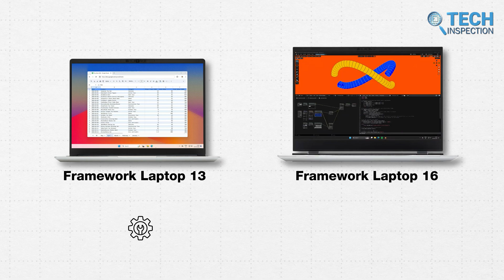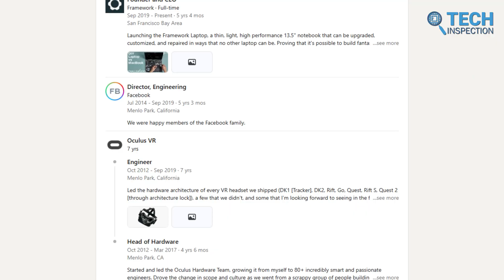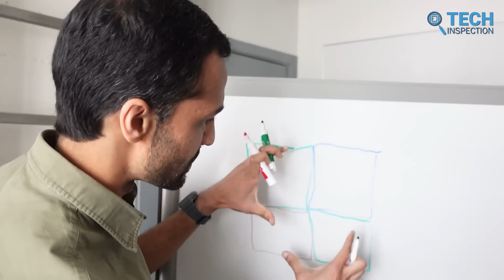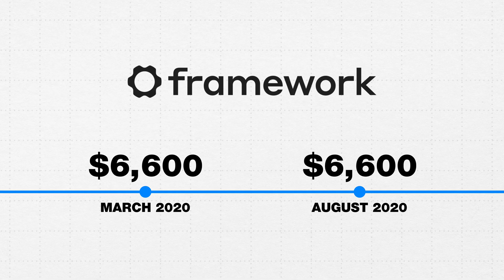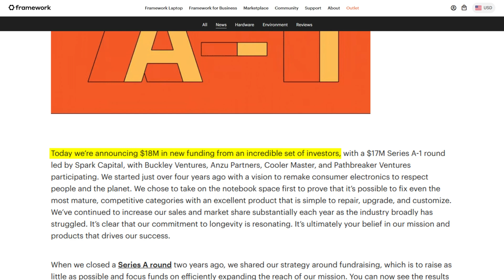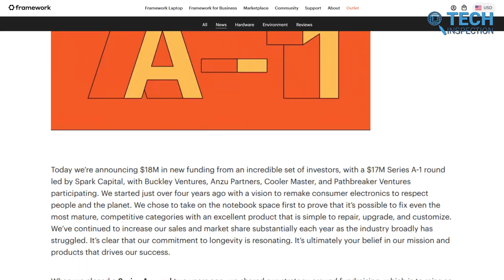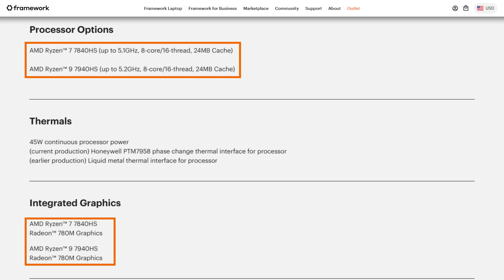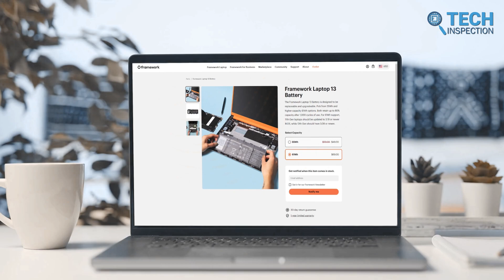Framework - How a Former Apple Engineer Made This Successful Laptop Brand!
Framework is an American laptop computer manufacturer, or you can say consumer electronics brand, that offers something you often don’t see coming from any other prominent or non-prominent brand. This brand is trying to combine the touch of modern technology with the updating and parts changing flexibility of the past with their modular laptops like Framework 13 & Framework 16. So, let’s know a bit more about Framework, and it’s journey!!

*** Video Sources:
Framework, Apple, Meta Quest